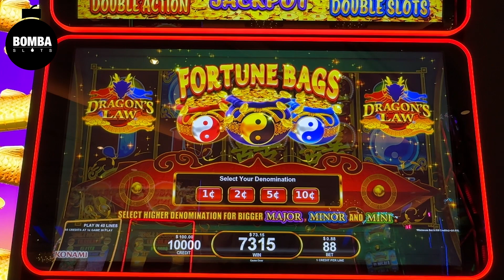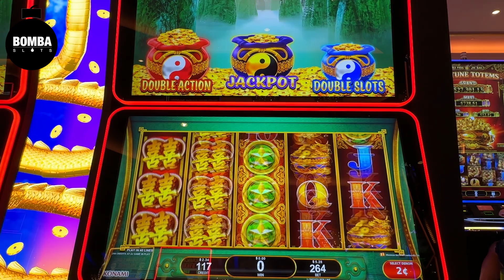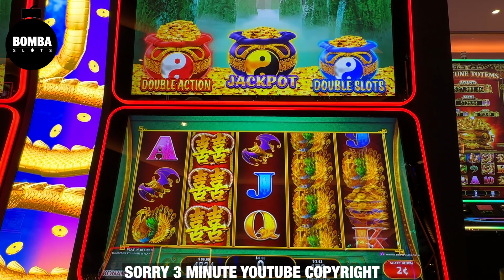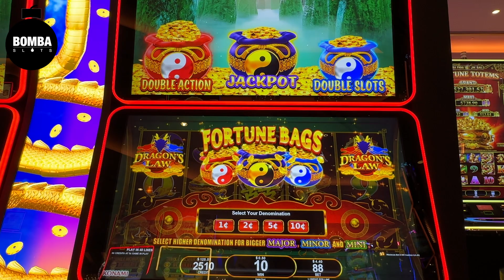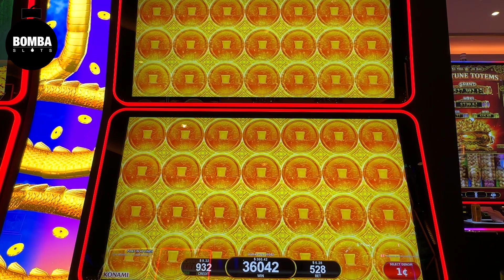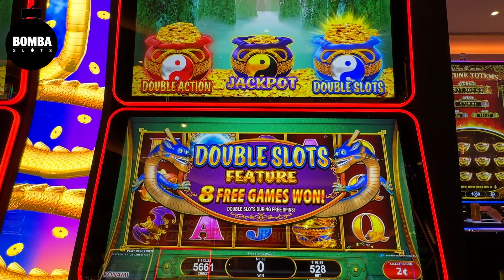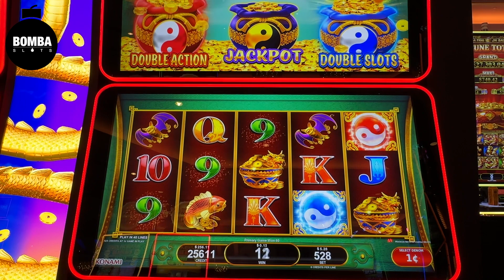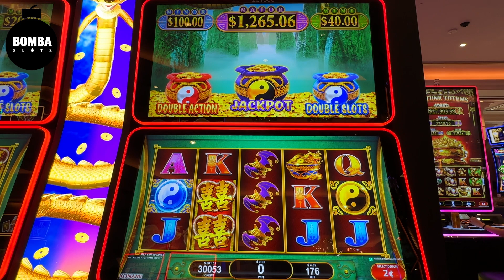NO SUCH THING AS TOO MUCH!!! 😆